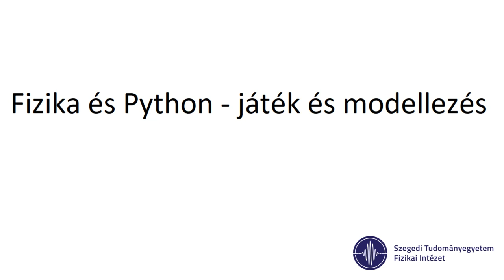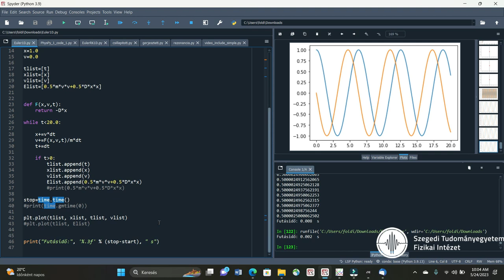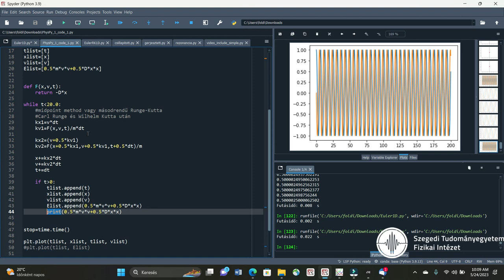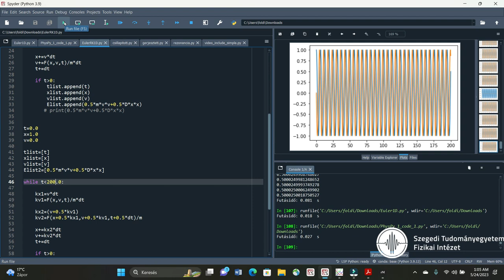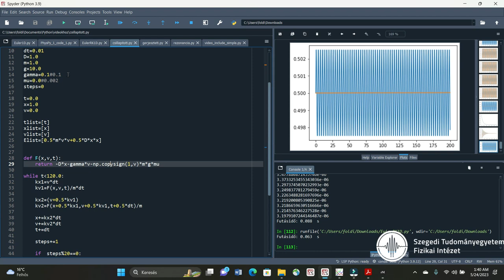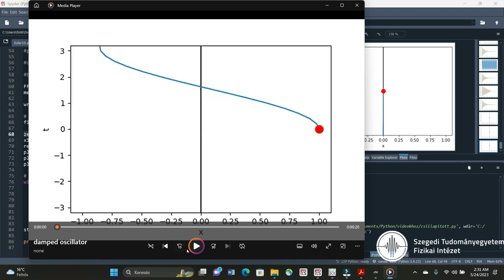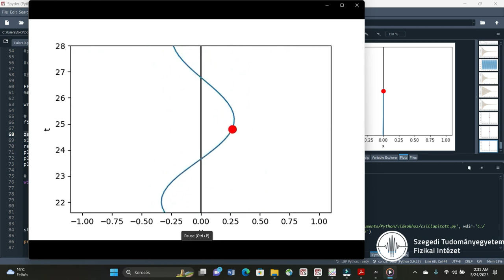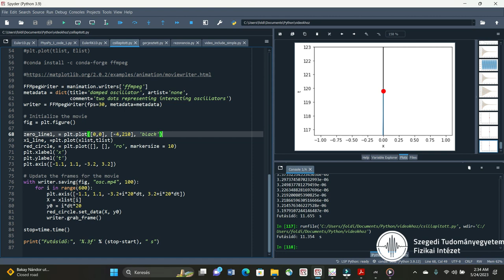Fizika és Python - játék és modellezés 2.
Dr. Földi Péter tanszékvezető egyetemi docens (SZTE Fizikai Intézet Elméleti Fizikai Tanszék) "Fizika és Python - játék és modellezés" c. videósorozatának 2. része.